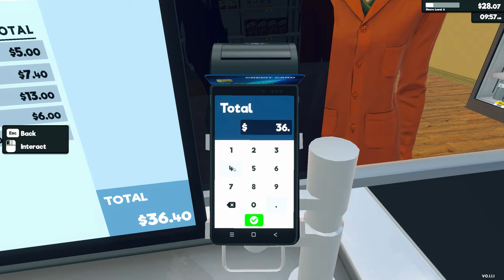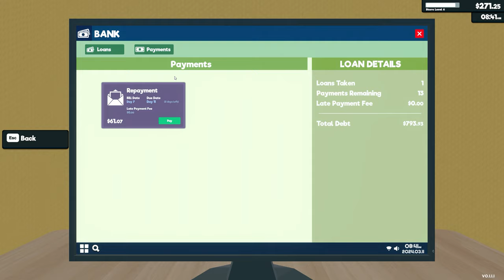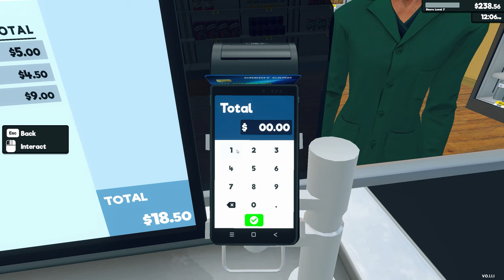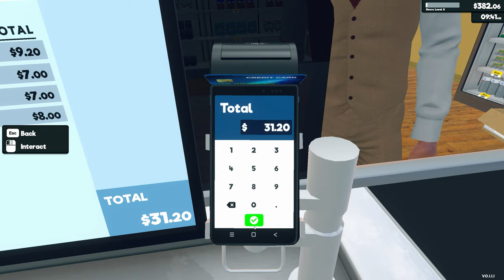FRANKLIN STARTED WORKING ON SUPER MARKET l SUPER MARKET SIMULATOR #3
POOR SHINCHAN & FRANKLIN STARTED WORKING ON SUPER MARKET l SUPER MARKET SIMULATOR